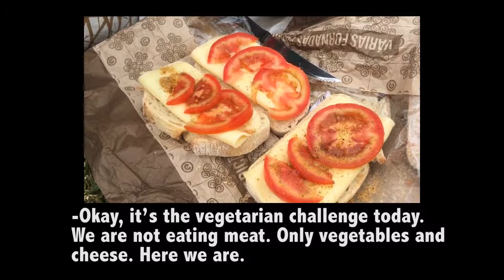Ecotopia 5 Day Challenge - Part 2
The Ecotopia 5-day challenge is a project that aims to make a difference for the environment by encouraging people to change small details in their daily lives to help the world become a better place to live.

This is the video Utopia500 made after participants carried out the challenge.

The 5-day Challenge was:
DAY 1
Don’t buy any clothing item.
DAY 2
Don’t eat meat products
DAY 3
Use Public Transportation
DAY 4
Go Paperless
DAY 5
Go Plastic Free